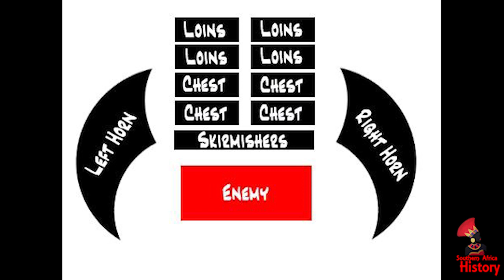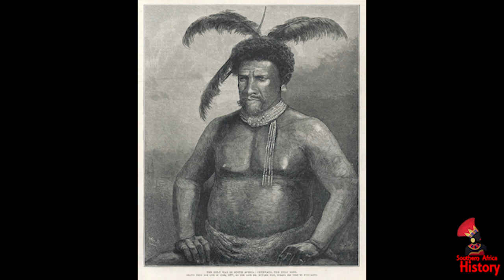ZULU KINGDOM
An in-depth study on the Zulu Kingdom.